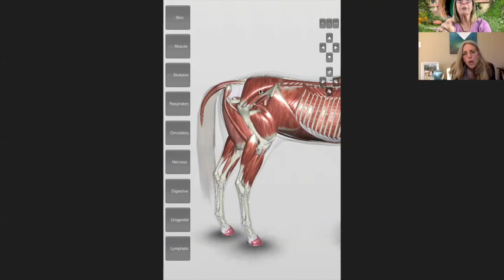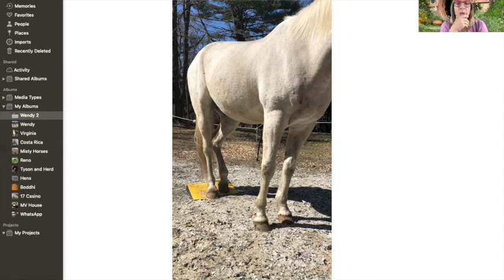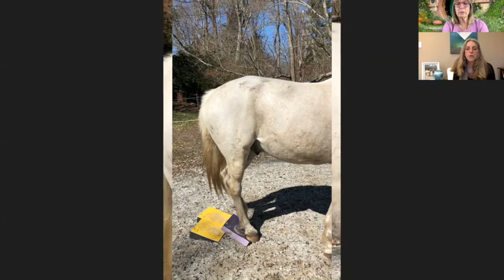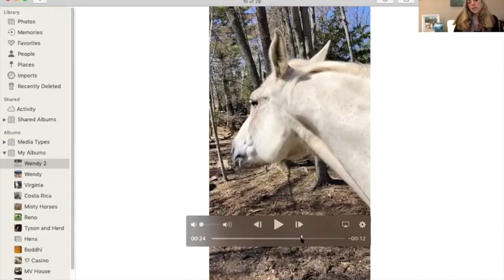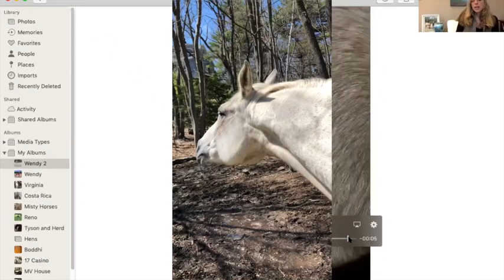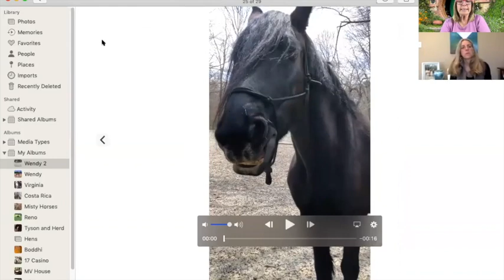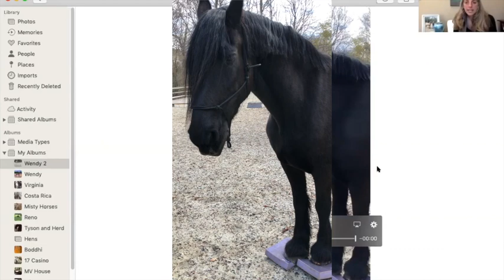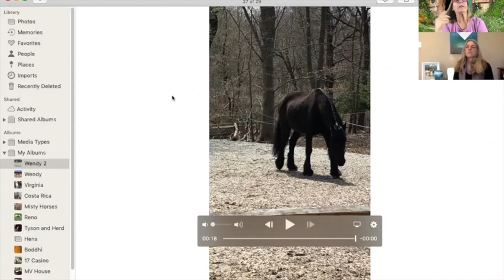No. 35. Laura Plunkett, animal communicator Part 2 with added video, SURE FOOT Equine Pads.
Laura spent time we two horses using the SURE FOOT pads and energy work to see what their responses would be. In this webinar with Wendy Murdoch hosting, Laura talks bout themes horses tell her and what she senses while on SURE FOOT pads.